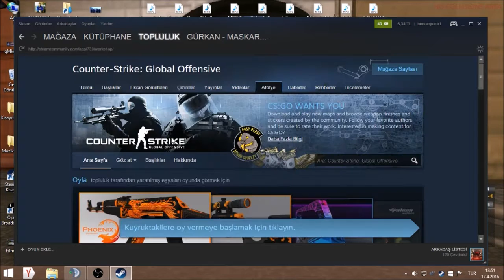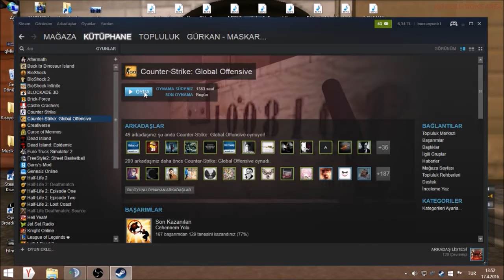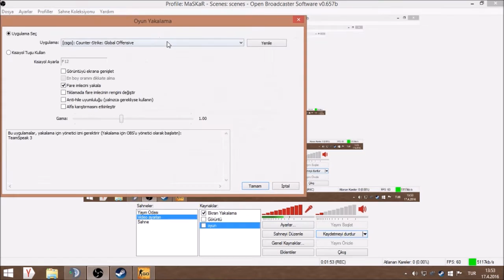CS:GO l [Silah Ayarları ] Silahın Yerini Deyiştirme l Bölüm 26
Mapin İsmi = crashz' Viewmodel Generator